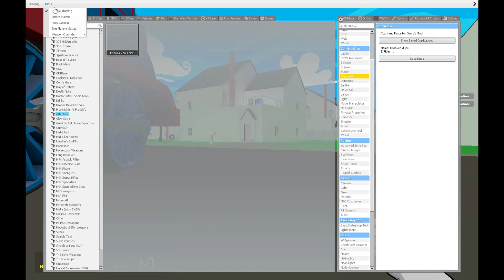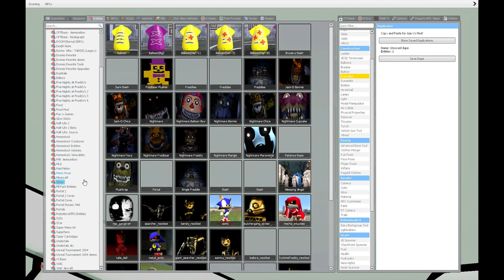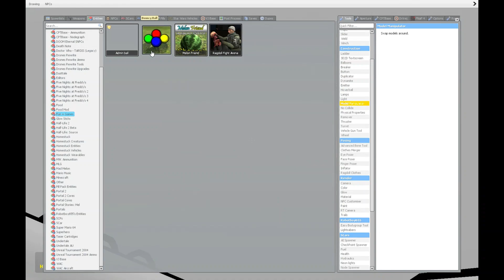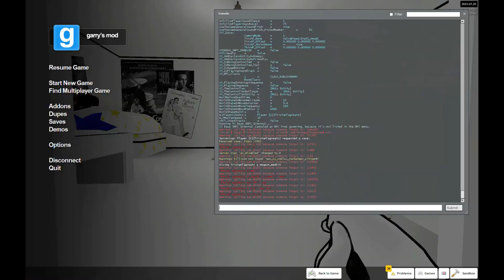sonic hedgehog 2 revenge of hedge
models and weapons: gmod homestuck playset mod
sonics - gmod 308base mod
baseball bat - gmod scout's baseball bat mod
map - gmod john egbert's house mod